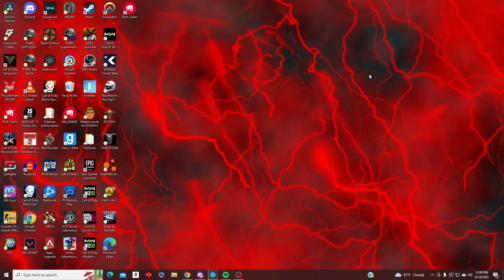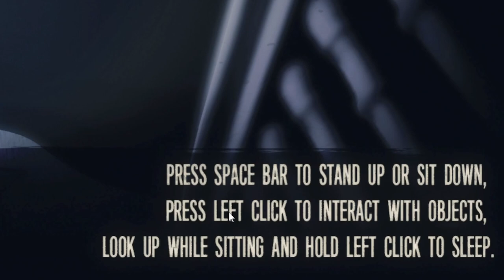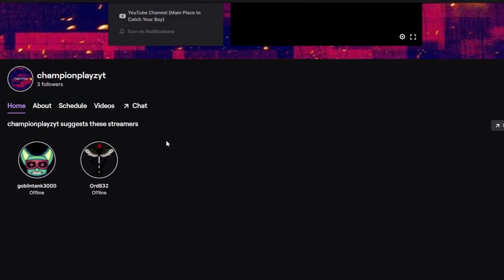Black Man Vs. FNAF Animatronics! (The Joy of Creation)